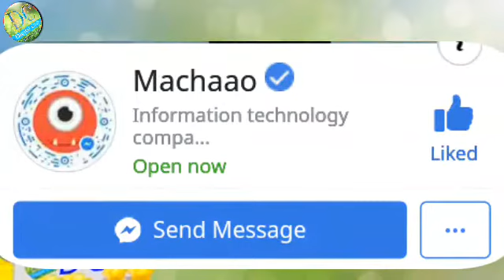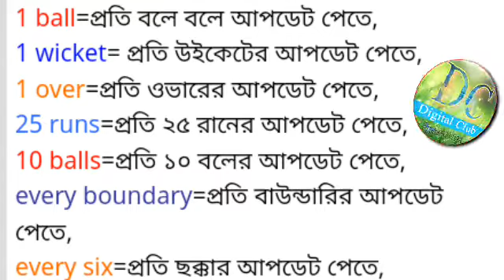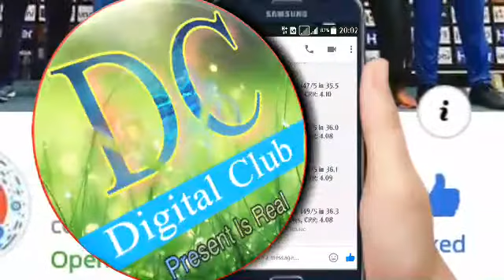Live,ক্রিকেট স্কোর এখন মেসেঞ্জারে,Digital Club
সরাসরি এশিয়া কাপ স্কোর দেখুন ফেসবুক,মেসেঞ্জার দিয়ে তাও আবার,একদম ফ্রিতে, স্কোর দেখার জন্য রিফ্রেশের প্রয়োজন নেই...
পেজের নাম "Machaao"
পেজের লিংক:-

টুইটার- @ABSUMON69

আমাদের অফিশিয়াল:-
নাম- ABSA Family
Main Admin&Ceo- AB SUMON
Moderate - Parvej,Mamun,Akash